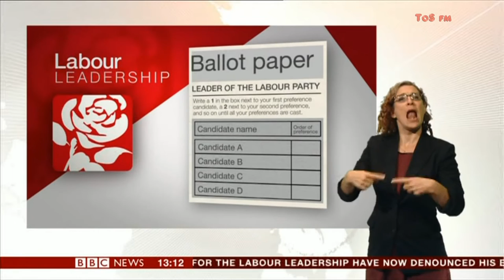BBC News at One - 14 Aug 2015 - Labour Leadership Candidacy _feat_ BSL Signer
If only we could find a list of names for the bevy of RDG BSL interpreters, who simultaneously translate between English and BSL, who, for now remain nameless.
...Parthenope